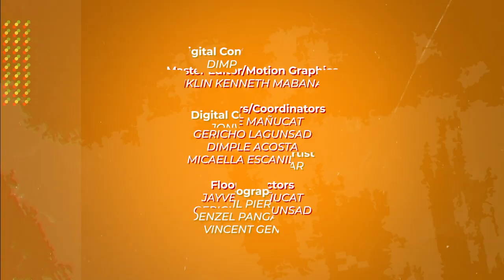EPISODE 257 l School Bullying l Part 2 of 2